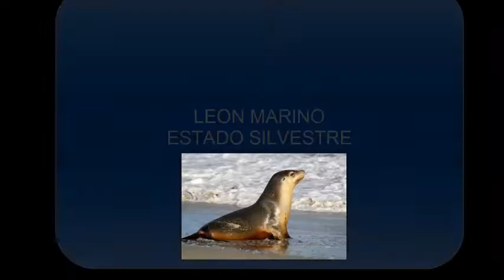Leon marino en cautiverio maltrato animal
El video muestra la crueldad con que se tiene en cautiverio un leon o marino comparado con su habitat natural. La maldad del ser humano no tiene limite, afortunadamente en Colombia prohibieron los animales silvestres en circos